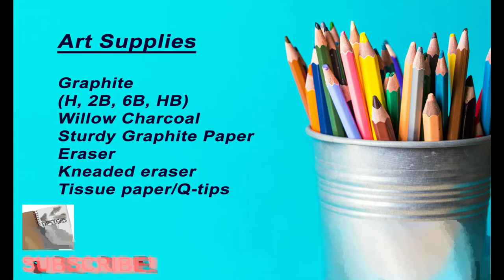Drawing a Lady in Blue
Medium: Graphite/Charcoal
Topic: People
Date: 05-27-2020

Instagram 🢂  @designsbycadpro

Pinterest 🢂 @DesignsbyCadpro

Medium: Oil Pastels
Topic: Impressionism
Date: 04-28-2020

Drawing Paper
Tissues
Q-tips

Instagram 🢂  @designsbycadpro

Pinterest 🢂 @DesignsbyCadpro